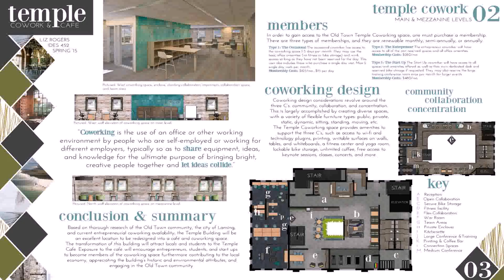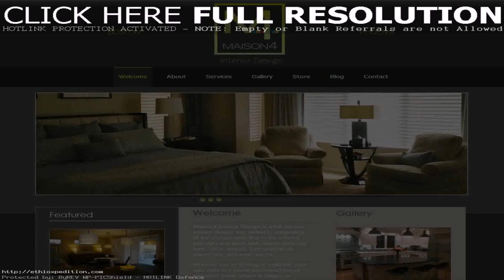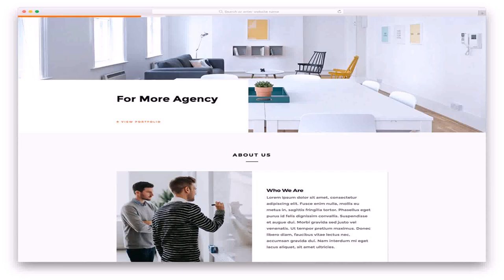Interior Design Websites In Bangladesh